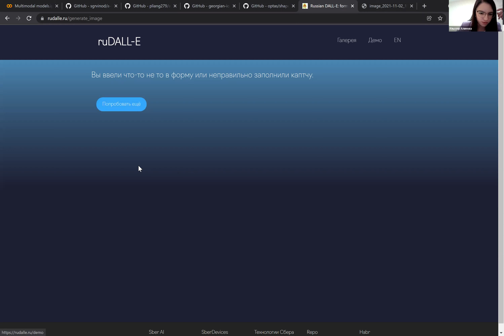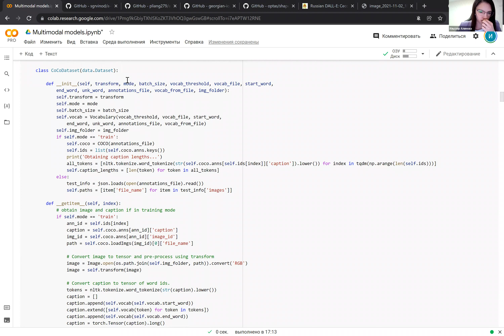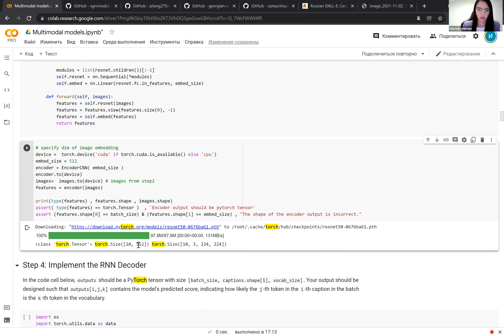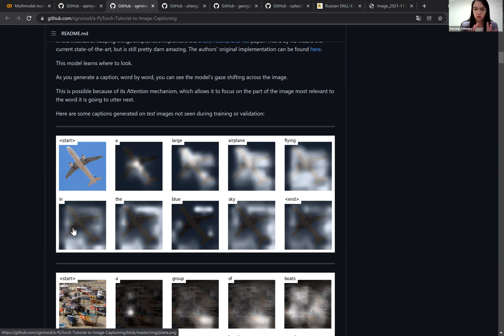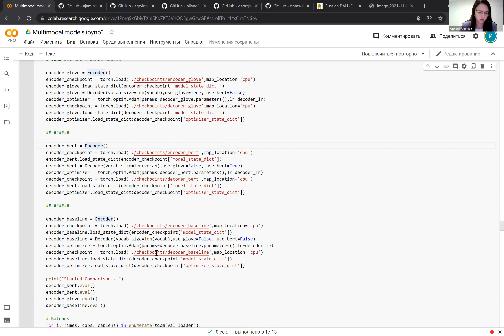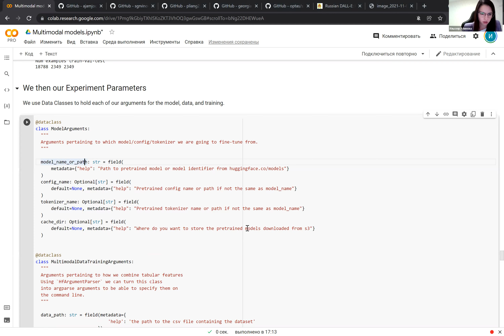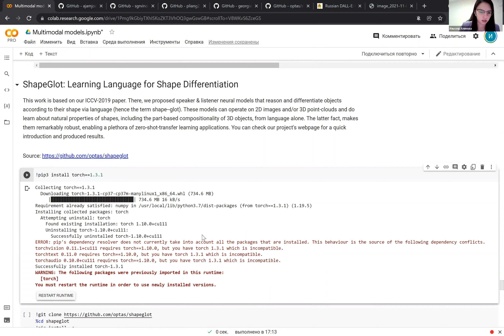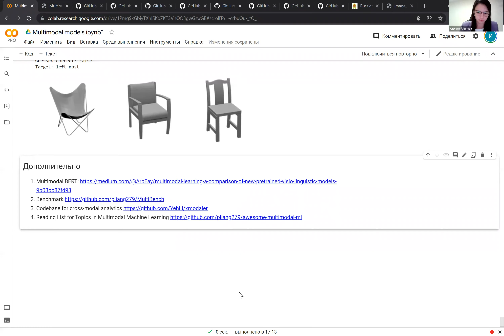Глубинное обучение для текстовых данных — семинар 11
Курс "Глубинное обучение для текстовых данных", программа "Прикладная математика и информатика", НИУ ВШЭ

Преподаватель – Ильсеяр Алимова